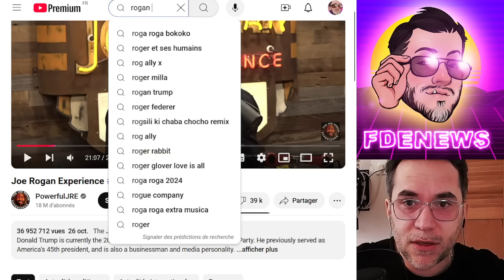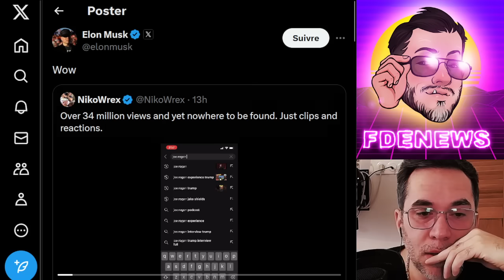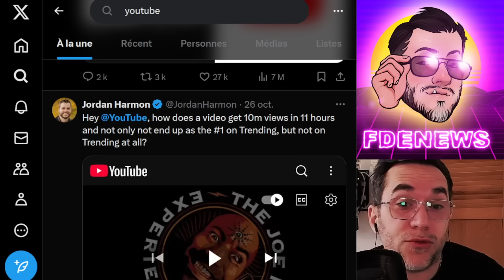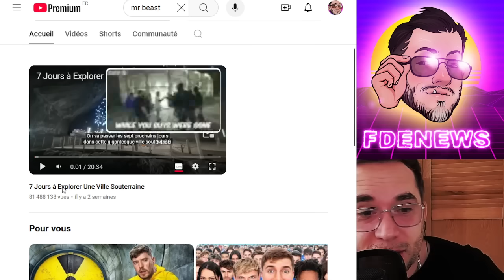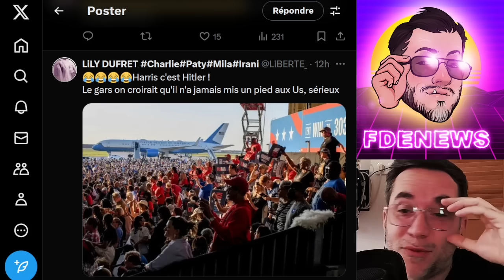TRUMP CENSURÉ PAR YOUTUBE APRÈS 34 MILLIONS DE VUES EN 2 JOURS ?